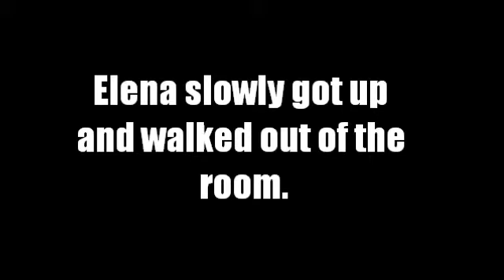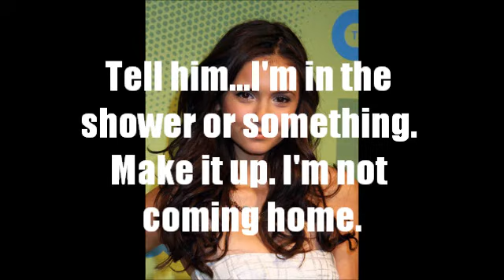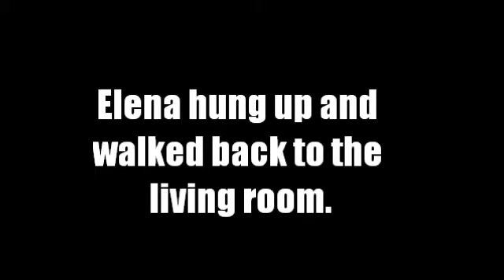Gold Digger Season 1 Episode 6